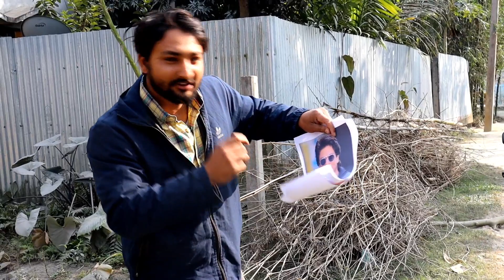আসামে গ্রাম বা চর অঞ্চলে কে বেছি জনপ্রিয় SharukKhan &